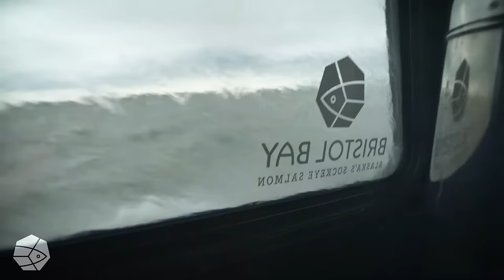Bristol Bay Sockeye Salmon: Wild Taste, Amazing Place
Highlight Reel: the astonishing facts that make Bristol Bay the premier sockeye salmon run in the world.